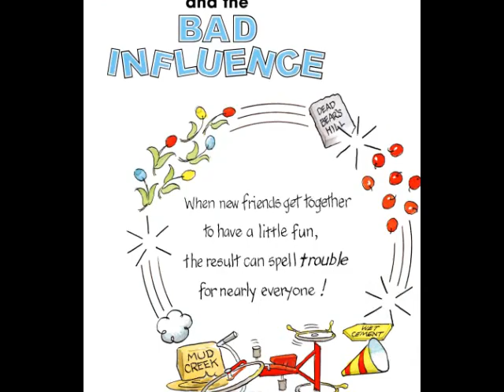The Berenstain Bears and the Bad Influence read by Grandpa Tom